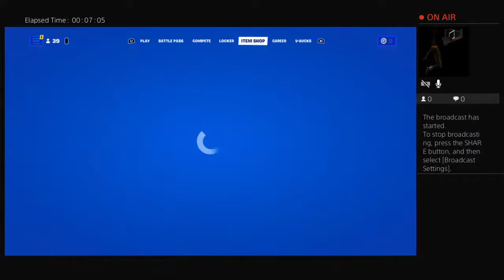papa2015armani's Live PS4 Broadcast